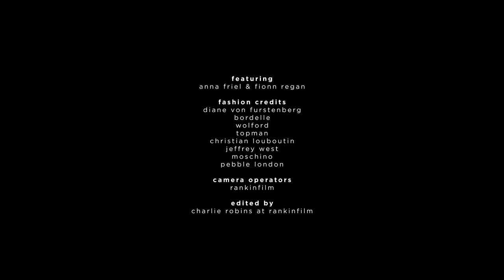HUNGER TV: ANNA & FIONN - INTERVIEW (PART 1)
The first part of Hunger TV's interview with Anna & Fionn.